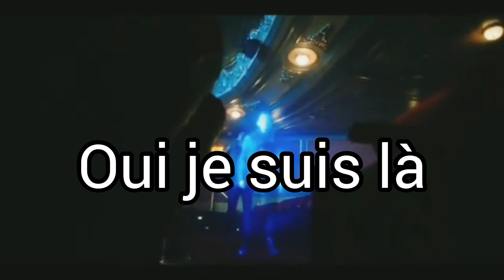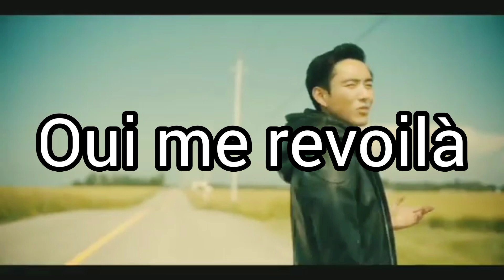FRENCH Number Six song PARODIE UMBRELLA ACADEMY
Heyy les Ninjas

Aujourd'hui, voici la Vers Vf de la parodie chanson de Numéro Six - Ben Hargreeves. J'espère que ça vous plaira. je m'éclate en ce moment ahah.
N'hésitez pas si vous avez envie d'autres perso !

Voix : ITASHISU
Paroles : ITASHISU
Montage vidéo : Pixie Tusu
Piano : ITASHISU
Adaptation : ITASHISU

Bisou les Ninjas